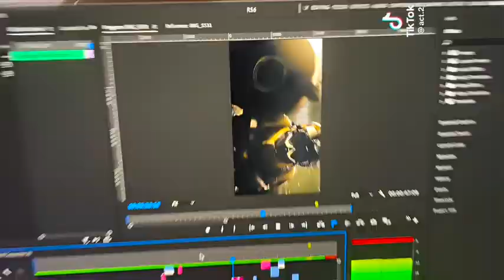Rainbow edit TT.